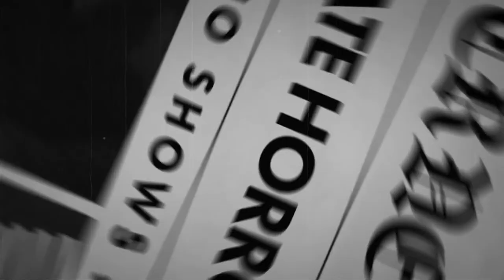This Is Your FBI Crime Detective Old Time Radio Shows All Night Long #6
TIMESTAMPS:
00:00 INTRO
00:42 THE HENPECKED HIJACKER
30:27 THE CURIOUS PROSPECTORS
59:35 THE UNHAPPY MEDIUM
1:30:15 THE WRONG WAY SHAKEDOWN
1:59:25 THE TELLTALE BRACELET
2:28:36 THE GREAT DECEPTION
2:57:47 DEADLIER THAN THE MALE
3:27:07 THE INNOCENT FUGITIVE
3:56:15 THE UNKNOWN VOICE
4:25:25 THE PHANTOM MINE
4:54:48 THE TWO WISE MEN
5:24:29 THE UNWILLING HOSTESS
5:53:31 THE MERCENARY MOTHER
6:22:33 THE ROUND TRIP MURDER
6:51:46 THE PLASTIC PROFILE
7:20:48 THE JEWEL LADEN JOCKEY
7:49:51 OPERATION RANSOM
8:18:34 THE UNWILLING PARTNER
8:47:36 THE RUNAWAY RACKETEERS
9:16:38 THE LONESOME LAMISTER
9:45:36 THE BIG GUY
10:15:31 THE HOLLYWOOD HORSEMAN
10:45:18 THE CURIOUS CARGO
11:14:52 THE THREE WAY FRAMUP